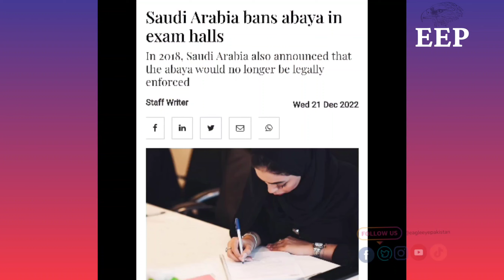Saudi Arabia Ban Abaya | Facebook Suspends Palestinian newspaper Page | Hijab ban in Saudi Arabia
ETEC, which is responsible for accrediting educational and training systems, along with the Ministry of Education, said that female students must wear school uniforms inside exam halls, which adhere to the kingdom’s public decency regulations.